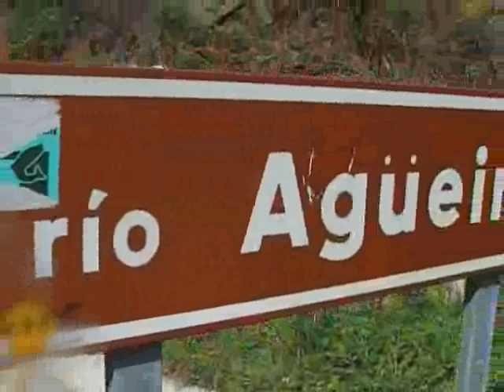Aguas bravas en Pesoz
Paddling the Agüeira clasic river in Pesoz/Asturias.